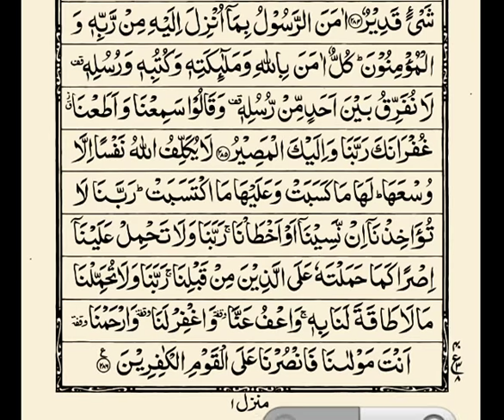Shaitaan 😈 ne sahabi ko namaz mein waswasa dala Nabi saws ne ilaj kya bataya ? Sheikh IQBAL Salfi